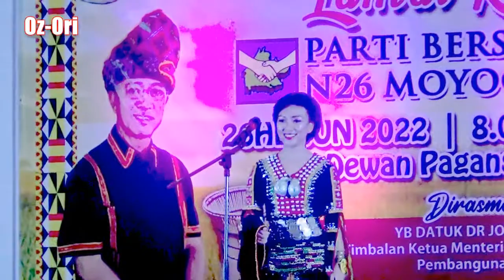UNDUK NGADAU PBS MOYOG QUESTIONS ANSWERS SESSION 26 JUN 2022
at dewan pagansakan